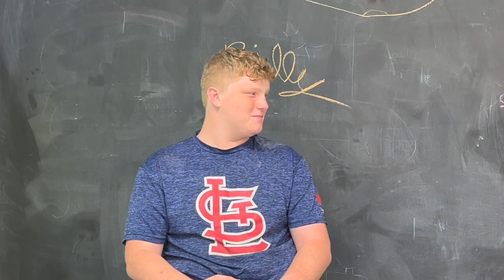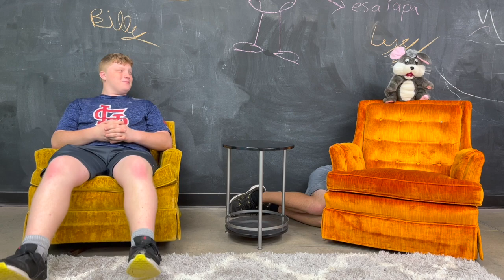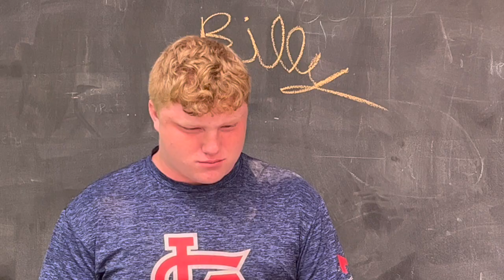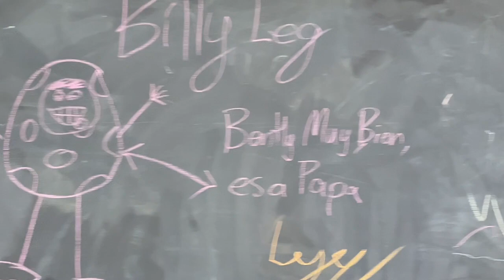The Billy Legg Show - Season 2 Episode 1 (Sam pt.1)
SEASON 2 is here with our first ever guest!
Thanks for tuning in to The Billy Legg Show where we're not billygoats we're billyleggs!